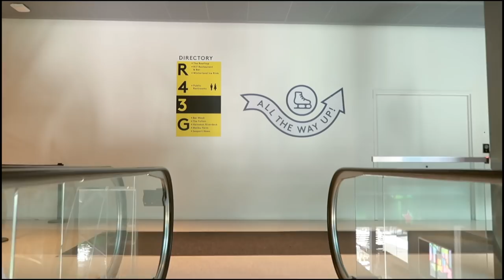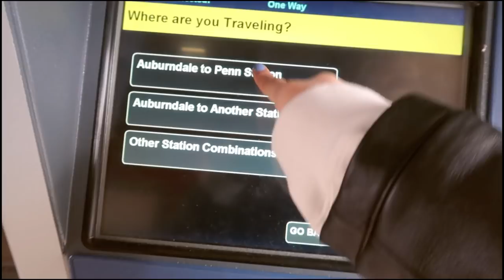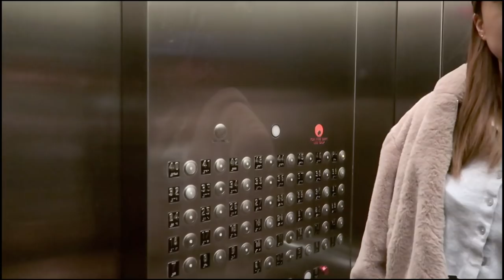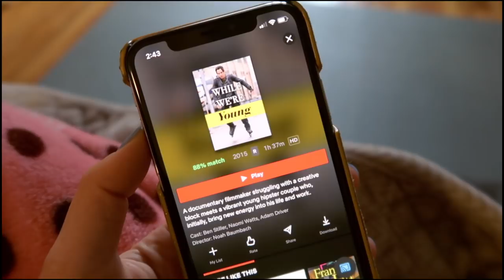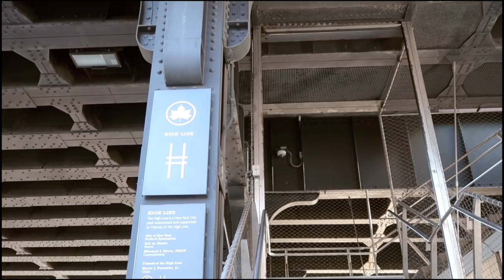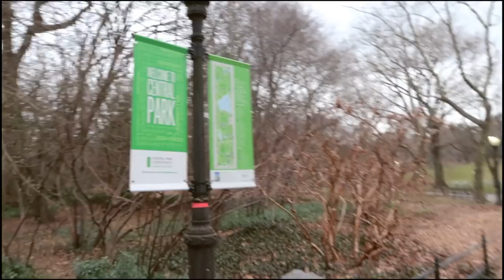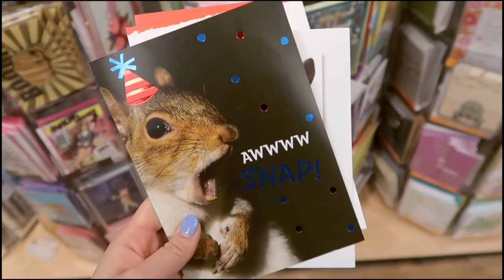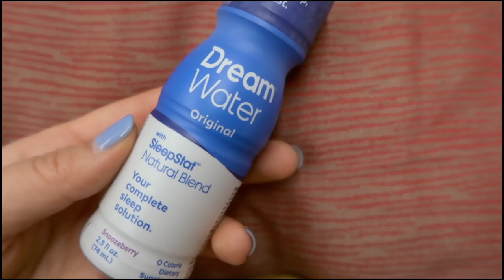NEW YORK || Quality 'me' time @ the MET & Central Park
Back home in New York for 2 weeks visiting my friends/family!
I usually pack my schedule when I'm in NY, but this time I made some time for myself to enjoy it alone as well :)
Hope you enjoy my adventures in New York! 😚

❪ 🎵by ❫